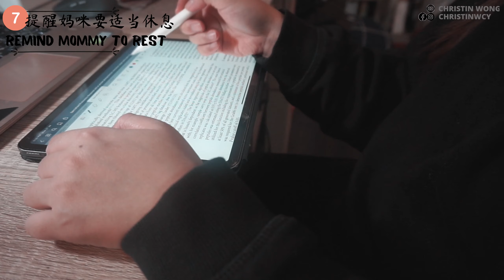GG VLOG #01| 雪納瑞犬 の一天 | MINIATURE SCHNAUZER VLOG OF THE DAY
Graduate Student, Entrepreneur, Dog Lover.

Uploads on Wednesday and Saturday!